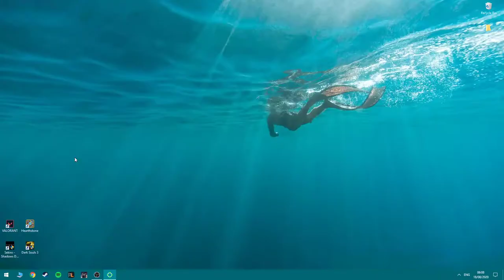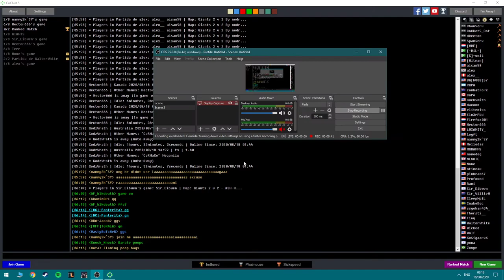SIR_VS THE REAL NEWBIE